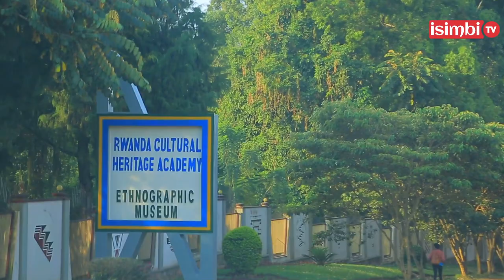NARONGOYE UYU MUGORE ATANKUNDA😢Murusha imyaka 23|Nazize PAPA wanyishe mpagaze|LOVE STORY Y'AMARIRA😭